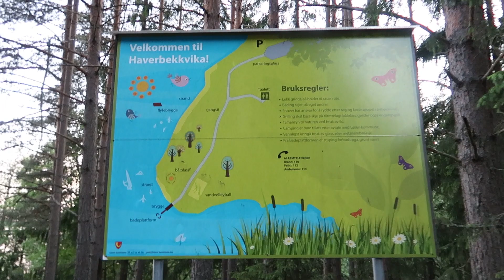LØTEN VLOG MED P0NDERN!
Ble en liten vlog - noe nærmere bilvlog omtrent fra Løten! Håper den faller i smak :)